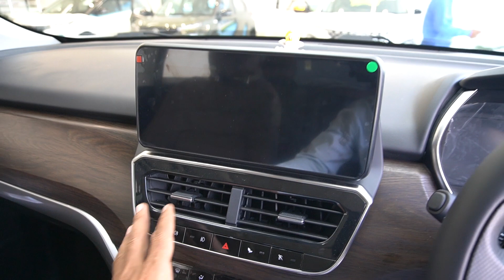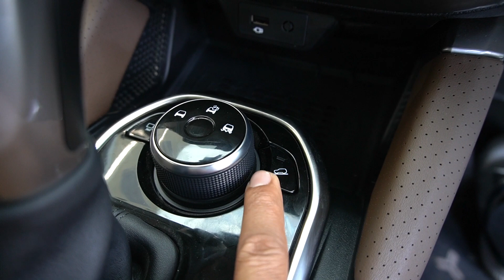2023 Tata Harrier XZA + Optional white | 360 Degree Camera | Digital Intrument Cluster BS6 PH2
Ashavni Tata Karnal Mo. 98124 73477